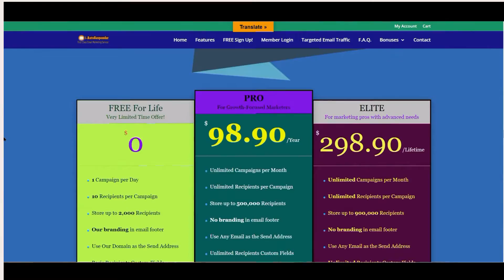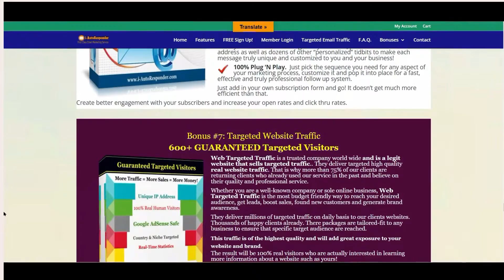✉️Deal of the week 3 24 This is a lesser know email marketing platform, it's free and it is awesome.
Not every deal of the week is free, but this one is.  If you need an email marketing system, if you need an autoresponder, I invite you to watch. Even though it is free, you get access to all the bells and whistles.

NEW!  Complete Get Started Online Business Package (FREE)

I know you will love the Deal of the week.  It is an email marketing platform, a free email marketing platform, it claims to be the best email marketing platform for eCommerce, as a free autoresponder for email marketing, or a free autoresponder for affiliate marketing, it is the best free autoresponder for affiliate marketing, and the best free email software for affiliate marketing, try and you will agree it is the best free email marketing platforms, the best email marketing software for affiliate marketing, for building a free email list for affiliate marketing.